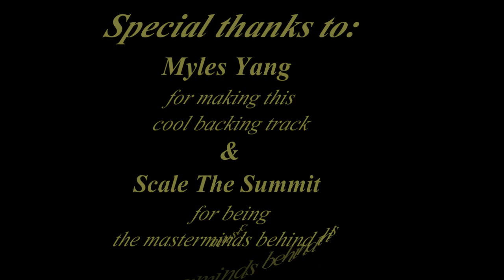Chris Cabrera progressive rock metal guitar solo (scale the summit)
READ ME!!

tough this solo is my original version on this backing track. the track was created to do Scale the Summit's guitar solo cover of whales from their album the colllective.

to make the story short i was watching random videos on youtube and i saw this cover video of that guitar solo by mylesyang1 and i was amazed by it plus he had a link to download this backing track free wich is AWESOME!!

also this is my first video created with a more proper video editing software, way more cool and awesome than windows movie maker

GFS crunchy pat pickup set neck/bridge (guitarfetish.com)
line 6 guitarport / pod farm
recorded with reaper
video edit with cyberlink power director 9

progressive rock metal guitar solo djent melodic fusion bogner marshall peavey mesa boogie rivera engl orange krank axe fx eleven rack pod hd 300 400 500 esp fender ltd agile schecter ibanez dimarzio seymour duncan emg blackouts cool 5150 I II III 6505 + poulin lecab reponse overdrive tapping alternate picking death metalcore string ensemble classic blues virtuoso crazy good